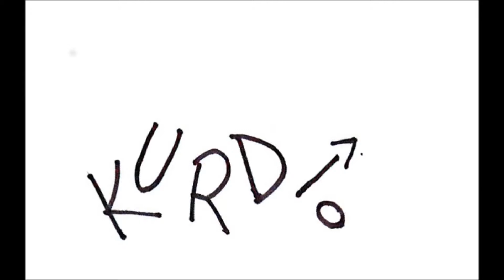Konduitkurdî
Exprimées en langue kurde, les formes d'attention d'une monitrice d'auto-école pour la personne qui prend sa première leçon de conduite...